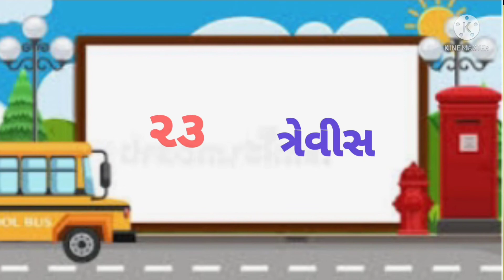gujarati ekdi |21 thi 30 Gujarati ank |ekda |૨૧ થી ૩૦ ગુજરાતી એકડી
gujarati ekdi |21 thi 30 Gujarati ank |ekda |૨૧ થી ૩૦ ગુજરાતી એકડી |એકડા |Primary education